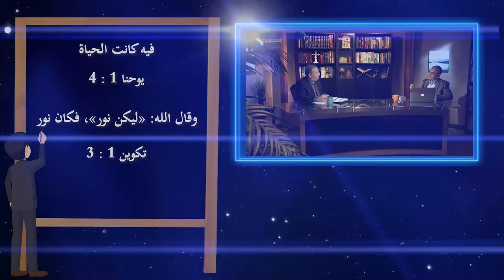557 لو كان الله هو الخالق لآدم فهو بالتأكيد صانع القوانين